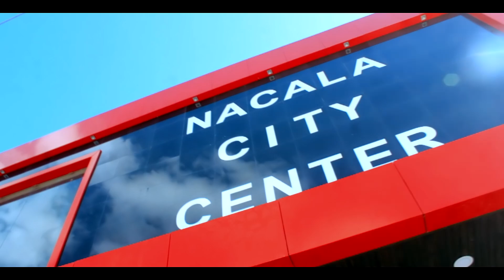BRATON DIVA DOLA-Namber One-(Official Video)Directed by DM PRO